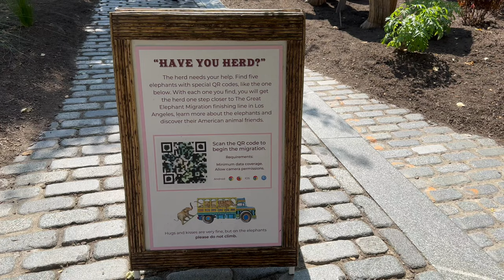Great Elephant Migration Installation | Meatpacking District | Manhattan | NYC | USA